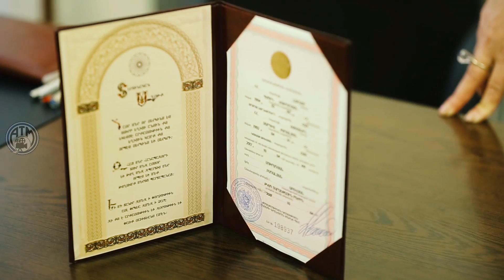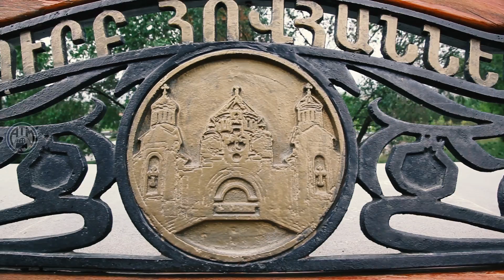Norayr Shushan Wedding | AEP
Armenia Event Planning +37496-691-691 Միջոցառումների կազմակերպում Հայաստանում Ծաղկային ձևավորում Հանդիսավարներ Անհատական ֆոտոշարք Լուսային էֆեկտներ Սպեց եֆեկտներ Էկրան Հարսանեկան DJ Հարսանեկան պարագաներ, ձևավորում, Սերենադ Ֆոտո, վիդեո նկարահանում և մոնտաժ Դիմահարդարում, Գրիմ, Make Up Հարսանեկան արարողության ամբողջական կազմակերպում Наши услуги: Организации выступлений профессионального Диджейя на любом мероприятии. Корпоратив, выпускной, Свадьба, Торжество, Банкет, День рождения, Праздник, Открытие... DJ на свадьбу Ведущий / Тамада певец певица / Jazz Band Профессиональные Фото-Видео услуги. Фуршет / Салют Аренда звукового оборудования. Аренда светового оборудования. Аренда DJ оборудования... Аренда ретро и лимузин автомобилей на свадьбу. Торты на заказ... Макияж: Дневной, вечерний, свадебный для фотосъёмки, торжественного мероприятия, вечеринки и т. П Свадебные платья... Our services: The organizations of performances of professional DJ on any action. Office party, final, Wedding, Celebration, Banquet, Birthday, Holiday, Opening... DJ on a wedding Leader / Host Singer of singer / Jazz Band Professional Photo Videos of service. Buffet reception / Salute Rent of the sound equipment. Rent of the light equipment. Rent of DJ of the equipment... Rent of a retro